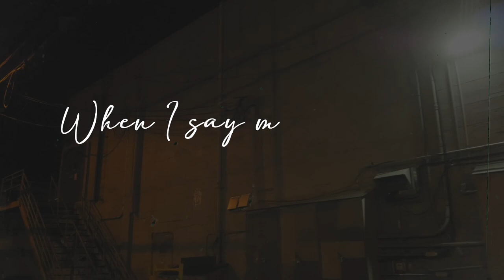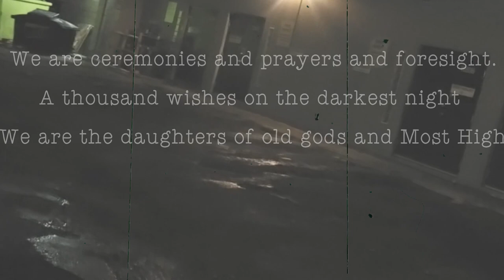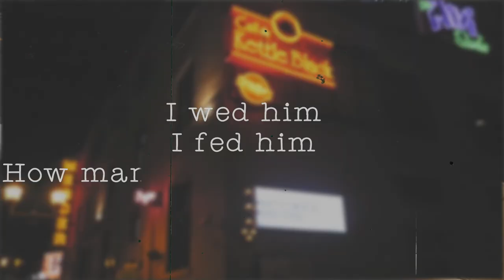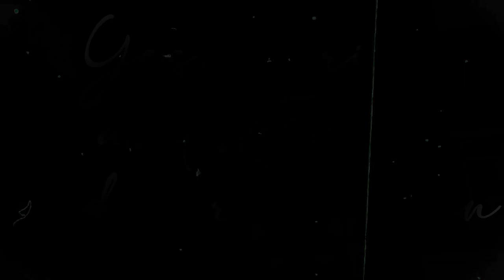My Man's Gone Now - Measha Brueggergosman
Music Video for "My Man's Gone Now"- the first single from Measha's new album: Measha JAZZ.   Featuring Anishinabekwe songwriter and spokenword artist, ShoShona Kish from Digging Roots.

Video by Quinton Berger
Recorded at the Banff Centre for Arts and Creativity in Banff, AB and Pacha Sound in Toronto, ON, Canada.
Vocals: Measha Brueggergosman, Aaron Davis, ShoShona Kish
Keyboards:  Aaron Davis, Ricardo Forcinto
Drums:  Larnell Lewis
Bass: George Koller
Guitar:  Rob Piltch